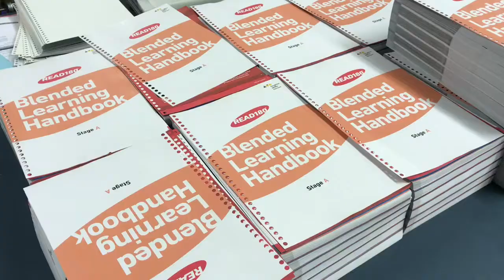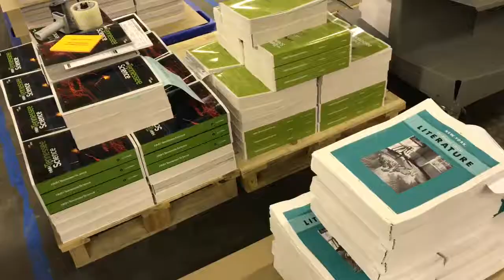Rochester Chamber SPOTlight Tour: Mercury Print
Mercury Print Productions hosted this Greater Rochester Chamber of Commerce SPOTlight Tour.  Mercury CEO John Place showed Rochester Chamber members around the 180 thousand square foot facility that employs 220 peopland shared a message.

Place said, "Printing is not dying.  Printing with new technologies is going into all different places right now."

One of those places is Mercury’s EMerx automated print system.

Place said, "The customer actually can see the job going through our shop live.  Where it’s going, where it is, where it left.  It takes the tracking number and puts it on.  It really is the only way that you’re going to be able to print one and have it go through the shop through our EMerx system."

Mercury is also serving as a beta site for another innovation in printing technology, Landa nanography.  3-D printing is also on the way.

Place said, "We are looking at all different areas of where 3-D printing  can come into our facility.  On the educator side it might be widgets and stuff that they do that they send overseas but they don’t want to get a large quantity, they need four or five.  So, that’s where 3-D printing is going to come in.  3-D printing you can print on any substrate from metal all the way to plastic."

Rachel Adonis of Champlin and Associates left impressed.

Adonis said, "It was just wonderful seeing the changes in technology having been the daughter of a printer who had a small print shop back in the ‘60s.  Just to see the innovation in 50 years is just incredible.  The technology, the innovation, just where everything has gone digitally."